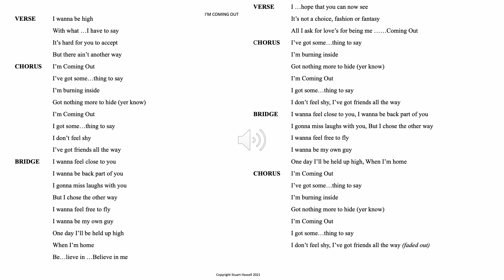I'M COMING OUT